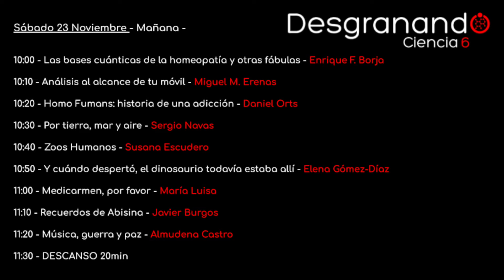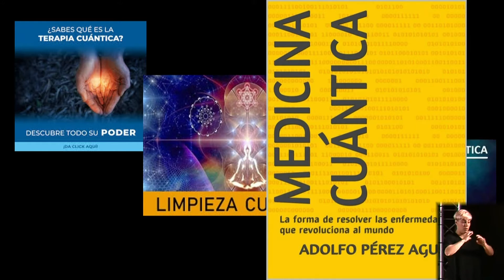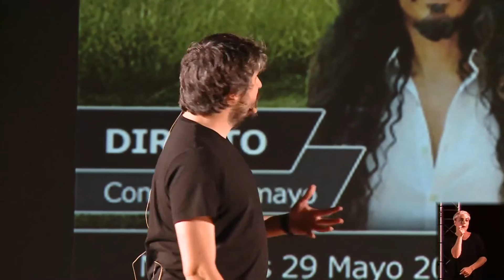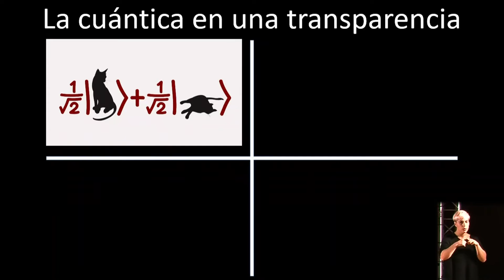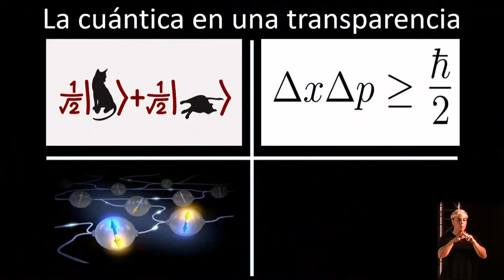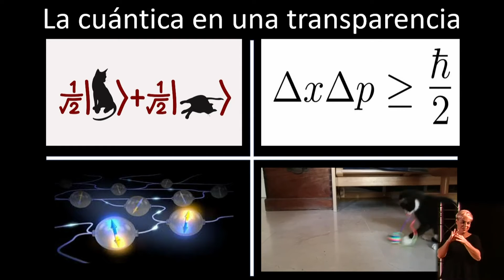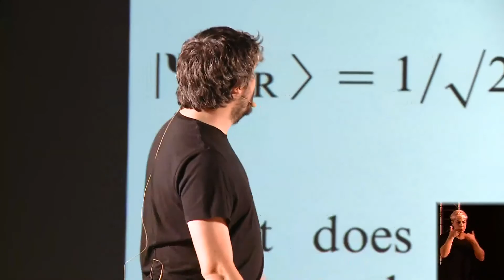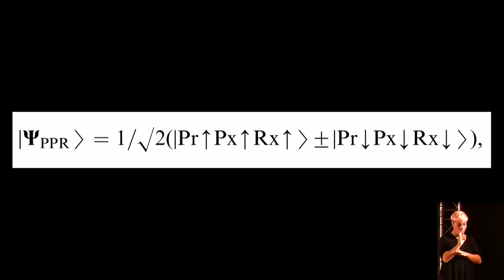Desgranando Ciencia 6: Enrique F. Borja "Las bases cuánticas de la homeopatía y otras fábulas"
Evento: Desgranando Ciencia 6
Ponente: Enrique F. Borja
Título de la charla: Las bases cuánticas de la homeopatía y otras fábulas